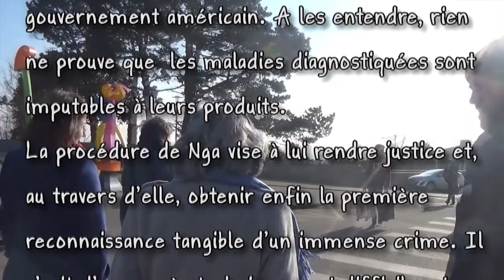To Nga sa bataille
Près de quarante ans après la fin de la guerre du Vietnam,  une Française d’origine vietnamienne, To Nga Tran, engage des poursuites contre des géants de la pétrochimie. Elle les accuse d’avoir produit l’Agent orange, un défoliant très toxique déversé par l’aviation américaine et qui, aujourd’hui encore, fait de nombreuses victimes.

L’assignation a été délivrée en mai 2015 aux 26 compagnies concernées, parmi les lesquelles Monsanto et Dow Chemical. Pour Tran To Nga, elles ne pouvaient ignorer la dangerosité de ces défoliants. En réponse à ces attaques, Dow et Monsanto  affirment avoir juste honoré les commandes impératives du  gouvernement américain. A les entendre, rien ne prouve que  les maladies diagnostiquées sont imputables à leurs produits.

La procédure de Nga vise à lui rendre justice et, au travers d’elle, obtenir enfin la première reconnaissance tangible d’un immense crime. Il s’agit d’un procès techniquement difficile, et très onéreux. Nga n’a pas les moyens de couvrir pareils frais. Aussi, a-t’elle décidé de publier un livre de témoignage « Vietnam, ma terre empoisonnée » afin de lever des fonds. L'occasion pour l'association "A quoi ça serre" de Plougastel-Daoulas, de lui offrir un temps de parole à travers l'organisation de réunions publiques en février 2017 (Saint-Brieuc, Plougastel-Daoulas, Confort-Meilars, Auray).